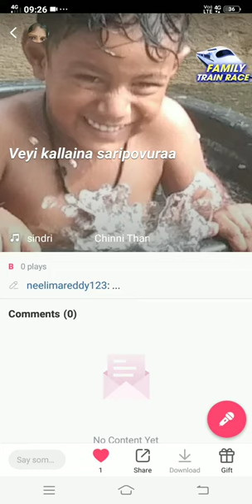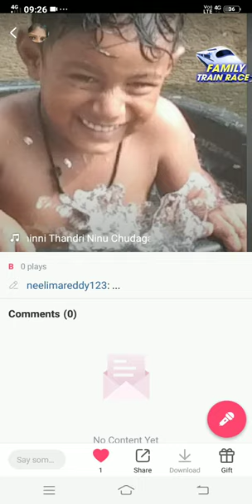hpy birthday jagadeesh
neelu songs lover